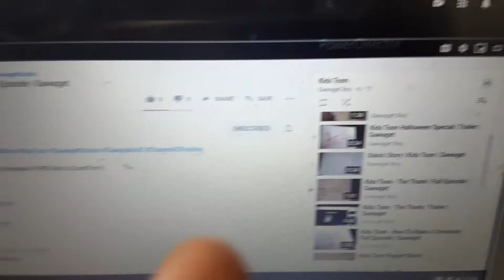KT Website Commercial